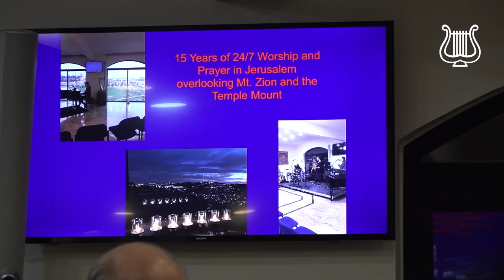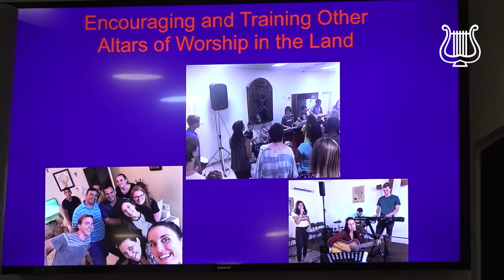8 Mandates of Succat Hallel | Mandate #1: The Restoration of the Tabernacle of David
On February 24th, 2020, the Succat Hallel house of prayer in Jerusalem, Israel, celebrated 20 years of ministry unto the Lord.

Succat Hallel founders Rick and Patricia Ridings share the eight mandates that God gave for Succat Hallel at its founding.

In this video, Rick Ridings speaks about Mandate #1: The Restoration of the Tabernacle of David.

Learn more with the new book from Rick and Patricia Ridings, “Shifting Nations Through Houses of Prayer”